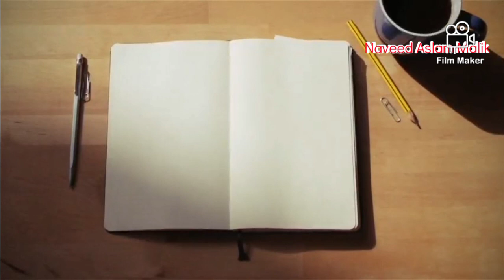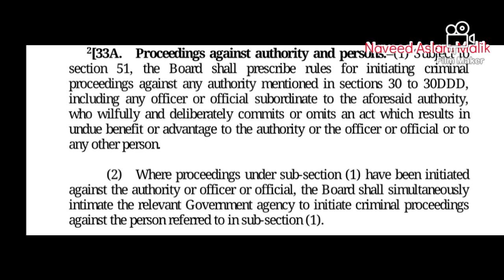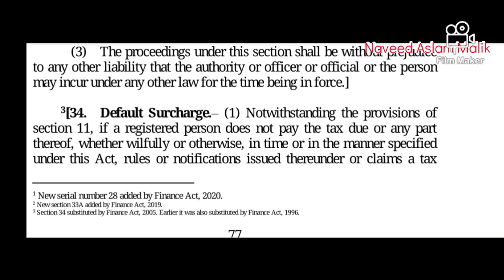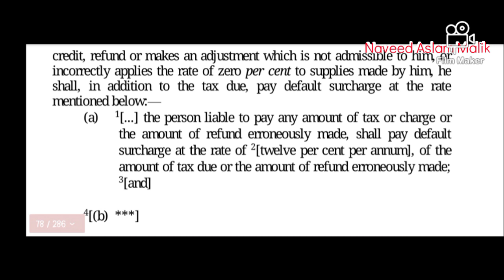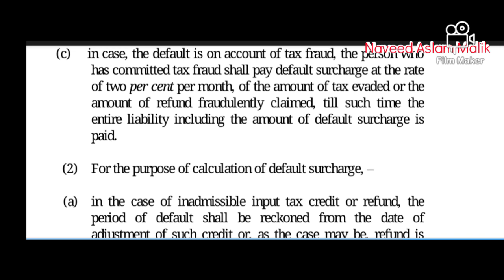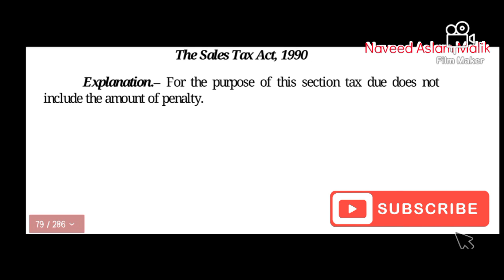Section 33A of Sales Tax Act,1990. Section 34 of Sales Tax Act,1990. Default Surcharge and penalties